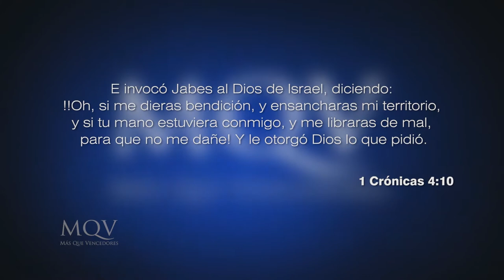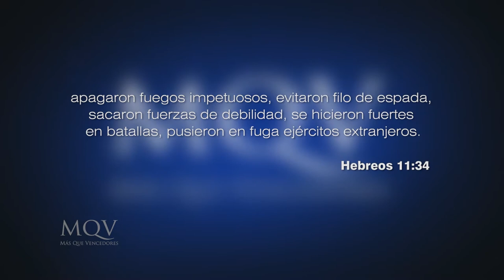Prédicas cortas MQV - Una oración poderosa / Emilio Agüero - PC060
En la oración aparte de comunicarnos con Dios, cada persona denota su carácter, su fe y su actitud. ¿Cuál es la oración bíblica que trae resultados? Descúbrela a la luz de la palabra de Dios.